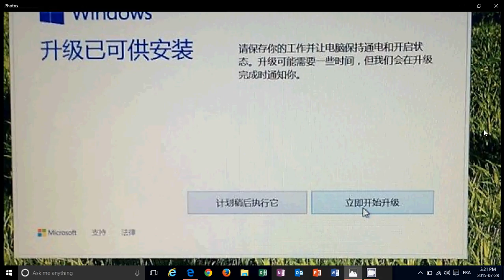Windows 10 World upgrade process has begun where it's past midnight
A chinese Windows 10 upgrade page seems to show that past midnight the Windows 10 upgrade process starts